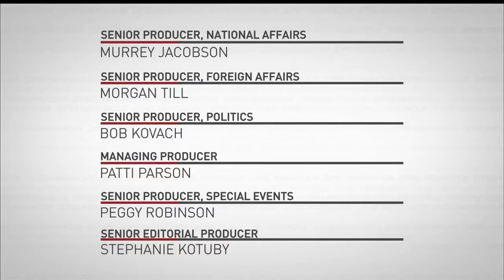Watch the 2016 Vice Presidential Debate between Mike Pence and Tim Kaine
Google Stinks and smells bad miles away.
Google offered new YouTube channel with the same account, After I create them, Google closed all these empty channels permanently "...Spam. " Either Google Robot is stupid or plays game with us,...How a channel with no video and zero view could be spam.

Navad 90 نود عادل فردوسی پور دوشنبه ٢٣ دی ١٣٩٢ ايران Jan 13 2014 Adel Ferdosipour Ferdosipoor
Iran Lost to Russia in World Wrestling Men's Greco-Roman   ایران به روسیه در  کشتی مردان فرنگی جهانی باخت
The women are not allowed to enter Iranian stadiums, but here they have been used as dancer for the pleasure of foreign guests!
The Instrumental use of women in Islamic Iran in World wrestling tournament in Tehran
مسابقات جهانی کشتی در تهران
   IRI - MORADI Amir Abbas   JPN YAMAGUCHI Takeshi - 96 KG
 AMINI Ehsan Salman   MATSUMOTO Shinya - 84 KG
 GOUDARZI Sadegh Saeed   TAKATANI Sohsuke - 74 KG
 YOUSEFI KAMANGAR Mohammad Ali ISHIDA Toshinori - 66 KG
 ESMAEILPOORJOUYBARI Masoud Mahmoud     MAEDA Shogo - 60 KG
 RAHIMI Hassan Farman MORISHITA Fumitaka - 55 KG
 AZARSHAKIB Seyed Mohammadreza    OKA Tomoyuki - 120 KG

تیم ملی کشتی فرنگی ایران در جام جهانی تختی در تهران یک گام دیگر به فینال رقابت ها نزدیک شد. تیم ملی کشتی فرنگی ایران امروز توانست در دومین دیدار خود در جام جهانی کشتی فرنگی، تیم قزاقستان را شکست بدهد.

امروز در وزن ۵۵ کیلوگرم محسن حاجی پور بر حریف قزاق خود دو بر یک پیروز شد. در ۶۰ کیلوگرم عبدالمحمد پاپی حریف خود را سه بر یک شکست داد.

در ۶۶ کیلوگرم افشین بیابانگرد حریف خود را دو بر صفر شکست داد. در وزن ۷۴ کیلوگرم نیز فرشاد علیزاده حریف قزاق خود را ۴ بر صفر شکست داد.

در ۸۴ کیلوگرم طالب نعمت پور ۸ بر صفر بر حریف قزاق خود پیروز شد. در وزن ۹۶ کیلوگرم مهدی علیاری و در وزن ۱۲۰ کیلوگرم بشیر باباجانزاده به ترتیب با نتایج دو بر یک و سه بر صفر حریفان خود را شکست دادند
IODA an American Company claims copy rights on most Iranian Songs and music, even the national anthem of Islamic Iran.
Did anybody in Iran sold these copyrights to IODA, in Order to by pass the sanctions and funnel money to terrorist regime of Iran.
Rafsanjani, who financed the Marjan TV, mother company of Manoto TV and Googoosh academy, uses these front companies to finance... from Money stolen from Iranian
Plese Voice Your Opinion.

The Tehran derby (Persian: شهرآورد تهران) known locally as the derby Tehran is a football local derby match that takes place twice a year between the two most popular clubs in Iran
Tailândia España Futsal World Cup Thailand 풋살 월드컵 태국 五人制足球世界杯2012年泰国 Чемпіонат світу з футзалу Таїланді Україна ฟุตซอลโลก 2012 ถ้วยไทย ประเทศไทย Copa Mundial de Tailandia Derby IRAN AFC Football Soccer Navad Adel Ferdousipour Taj Esteghlal Perspolis Persepolis Piroozi Azadi نود جام تایلند ۲۰۱۲ فوتسال جهان كأس العالم لكرة الصالات تايلاند ترانه موسوی آهنگ تیم ملی فوتبال ت ایران ورزش تهران پرسپولیس ویدئو